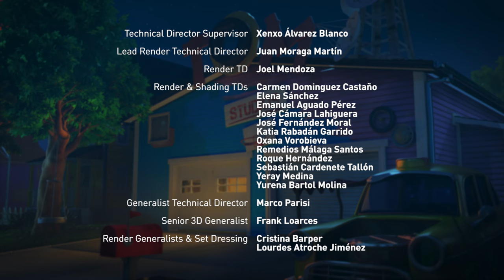Hank vs. Vampires | Talking Tom & Friends | Cartoons for Kids | WildBrain Kids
A mysterious salesman sells a TV package to Talking Hank that includes a round-the-clock airing of a show about vampires. By the time Hank has watched every episode, he’s convinced that Talking Tom and the gang are all secretly vampires waiting to attack him. When the gang realizes what’s going on, they need to find a way to get Hank to snap out of it!